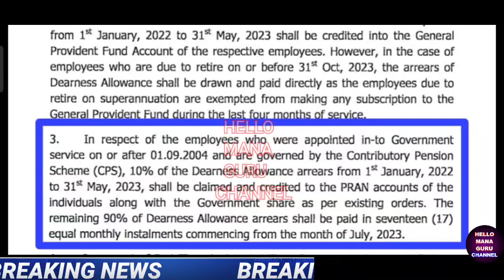EMPLOYEES D.A ARREARS RELEASE/ఉద్యోగులకు డి. ఏ బకాయిలు విడుదల చేయాలని ఉత్తర్వులు